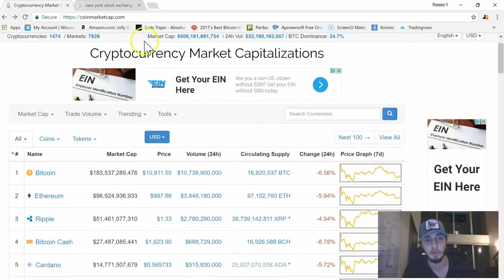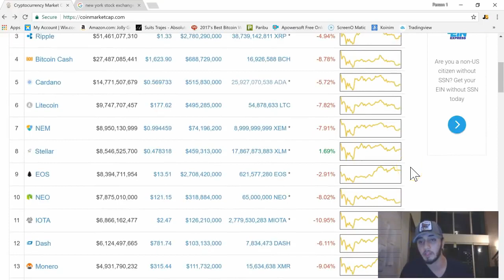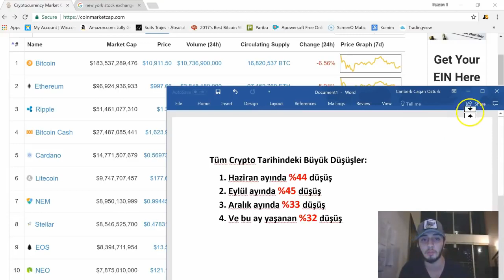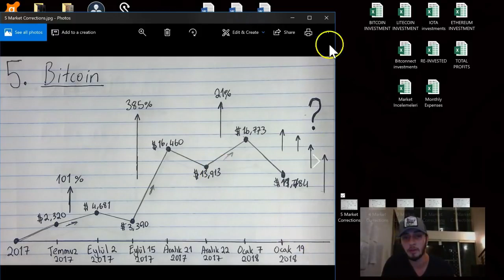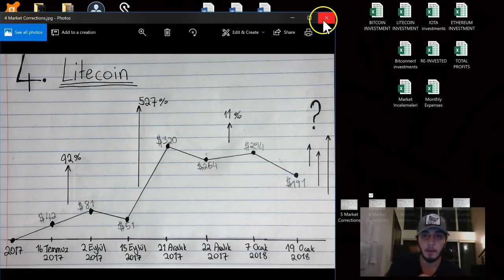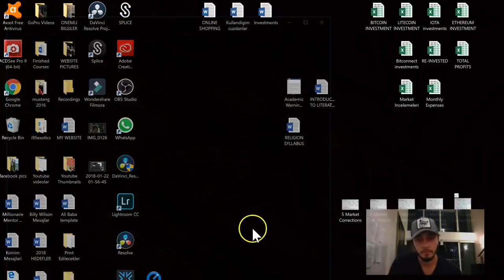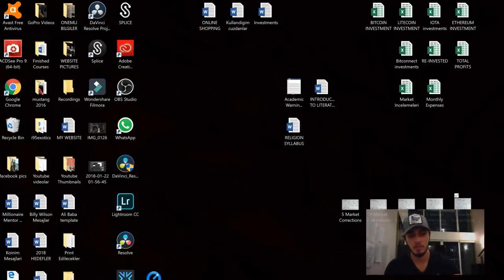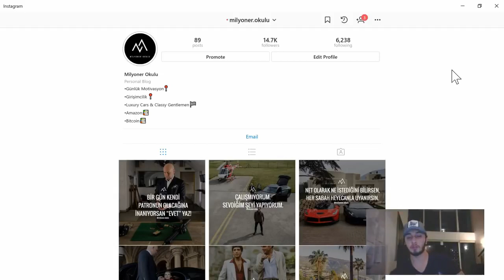2018`de Market Diplerinde Alınması Gereken 5 Coin